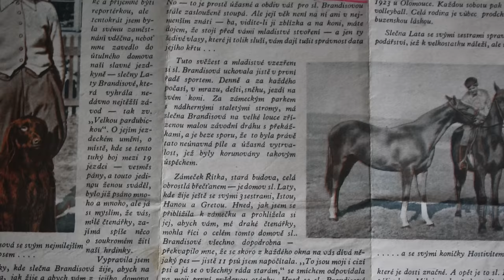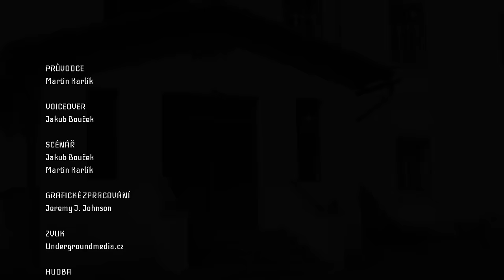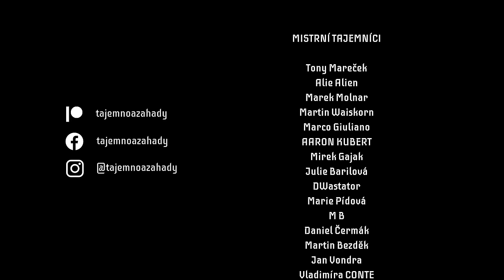TRAGICKÝ PŘÍBĚH LATY BRANDISOVÉ - první a jediné vítězky Velké Pardubické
První a jediná žena, která zvítězila v legendární Velké Pardubické. Příběh Laty Brandisové je stejně neuvěřitelný, jako bylo nečekané její velké vítězství. Vydejte se s námi na zámek v Řitce, na místo, kde tato velikánka dostihového sportu strávila nejkrásnější chvíle života.

Skladba Violin Huasteco
interpreta Jimena Contreras

Skladba Don't Look Inside
interpreta Biz Baz Studio

Skladba No.2 Remembering Her
interpreta Esther Abrami

Skladba No.6 In My Dreams
interpreta Esther Abrami